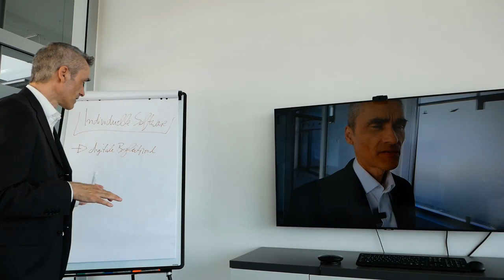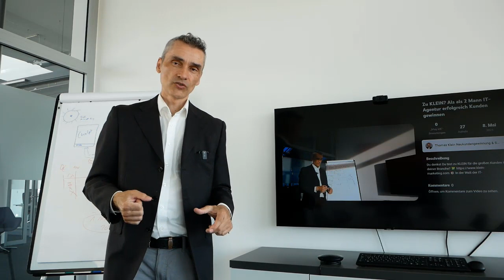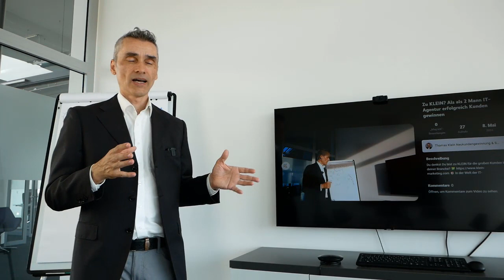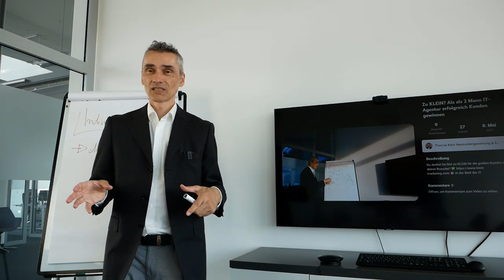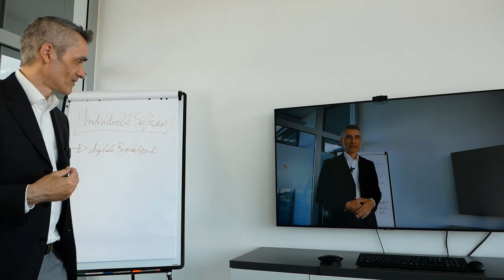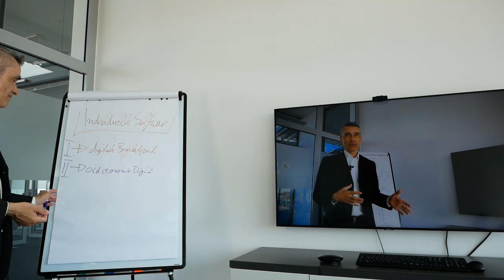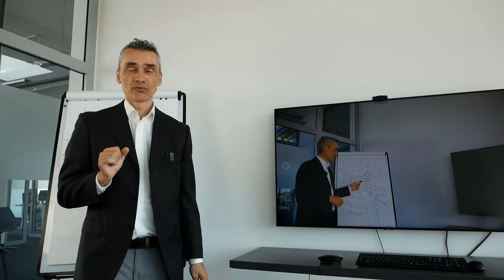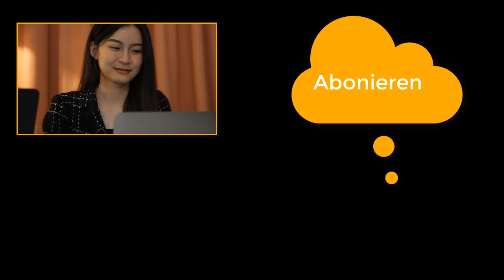Individualsoftware verkaufen ist schwieriger als Standardsoftware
Es ist sicherlich richtig, dass der Verkauf von Individualsoftware oft anspruchsvoller ist als der von Standardsoftware. Dies liegt daran, dass Individualsoftware speziell auf die Anforderungen eines einzelnen Kunden zugeschnitten ist und daher einen höheren Aufwand für Entwicklung, Anpassung und Support erfordert. Dennoch gibt es bestimmte Situationen und Themen, die den Kauf und die Entwicklung von Individualsoftware rechtfertigen können. Hier sind einige davon

▶ Einzigartige Anforderungen: Wenn ein Unternehmen spezifische Anforderungen hat, die von Standardsoftware nicht erfüllt werden können, kann die Entwicklung von Individualsoftware die einzige Möglichkeit sein, diese Anforderungen zu adressieren. Zum Beispiel benötigt ein Unternehmen möglicherweise eine maßgeschneiderte Lösung für komplexe Geschäftsprozesse, die nicht durch vorhandene Software abgedeckt werden.

▶ Wettbewerbsvorteil: Die Entwicklung von Individualsoftware kann einem Unternehmen einen Wettbewerbsvorteil verschaffen, indem es einzigartige Funktionen oder Dienstleistungen bietet, die von Wettbewerbern nicht angeboten werden. Durch die maßgeschneiderte Software können Unternehmen ihre Prozesse optimieren und differenzieren sich von anderen Marktteilnehmern.

Happy Hunting!